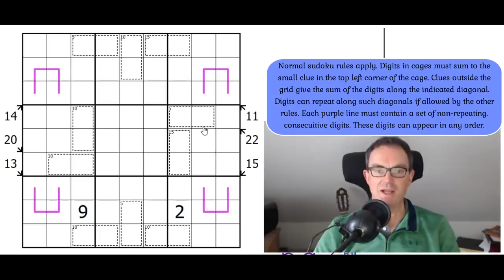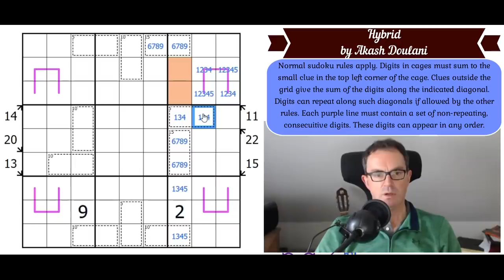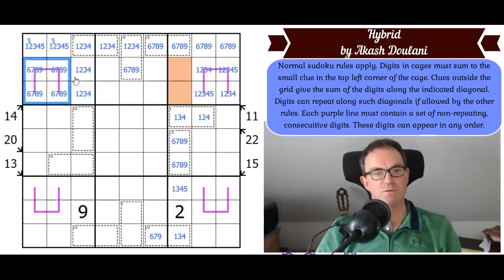A Puzzle That Will Make You Smile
*** TODAY'S PUZZLE ***
We've got an absolute beauty for you today from Akash Doulani.  It's a GENUINELY APPROACHABLE sudoku but has all the wonderful logic you'd expect from a puzzle featured on the channel.  Give it a try, you won't regret it.

Rules:
Normal sudoku rules apply. Digits in cages must sum to the small clue in the top left corner of the cage. Clues outside the grid give the sum of the digits along the indicated diagonal. Digits can repeat along such diagonals if allowed by the other rules. Each purple line must contain a set of non-repeating, consecuitive digits. These digits can appear in any order.

Philip Newman's video explaining advanced classic sudoku techniques as well as how to solve his monster puzzle Palpatine's Design is OUT.

Also Simon's solve of the new Phistomefel logic puzzle, Slitherlink Liars, is also available now.

Box 102
56 Gloucester Road
London
SW7 4UB

Here are the links:
Steam:

▶Logo Design◀
Melvyn Mainini